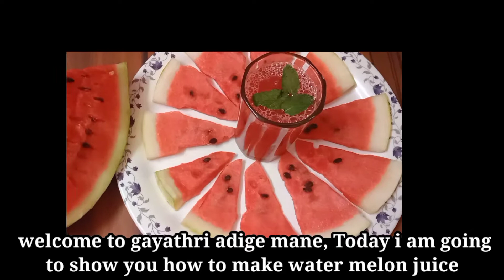Watermelon🍉 Juice🍹| Refreshing Homemade Juice | Healthy Watermelon Juice In Kannada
Required For Ingredients :

water melon - 5 pieces ( 2cup )
Chopped lemon - 1 nos
Sugar  - 2 tbs
Mint leaves 6 to 7

Welcome to
Gayathri Adige Mane :
Today I am going to show you how to make water melon juice recipe  watch and learn how to prepare it If you Like this video please / like/Share/comments & do subscribe to my channel

Follow Me On :
Instagram : Gayathri Adige Mane 1984